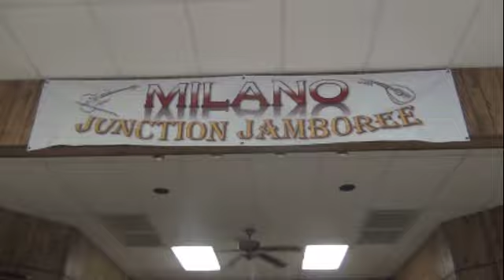MILANO JUNCTION JAMBOREE 08 31 13